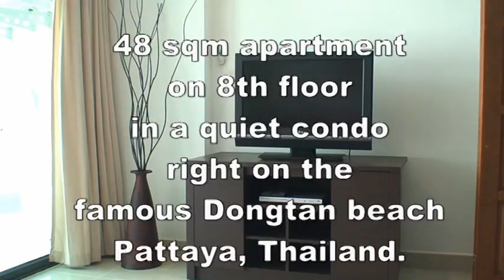Long stay rental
Apartment in Viewtalay beach 3 condo